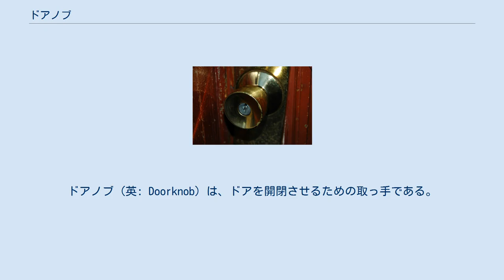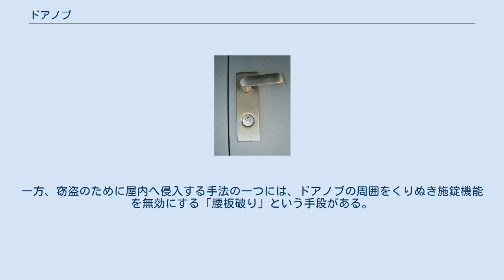ドアノブ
ドアノブ (英: Doorknob) は、ドアを開閉させるための取っ手である。
ドアハンドル(英: Door handle)とも呼ばれる。
 ノブを回転させることによって、ドアとドア枠を結びつけている空錠が外れ、ドアが開くようになる。
握って回転させる動作が必要となるが、高齢者などこの動作が困難となる者が利用する施設や住居などではレバータイプのドアノブが設けられる。
ドアの施錠機構を内蔵するものもある。
接触による感染を防ぐため、病院などでは銅など抗菌性のある素材が使われることがある。
 2013年11月21日、カナダのバンクーバー市は、バリアフリーの観点から、新築の建物へのドアノブ設置を禁止したことを発表（既存の建物に適用されることはないという）。
 部屋の使用者が他の者に意思を表示するためのものとしてドアノブサインがあり、これはドアノブに掛けて用いられる。
企業の会議室などでは「空室」と「使用中」を印刷したもの、ホテルの個室などでは「掃除してください（Please make up the room）」と「起こさないでください（Please don't disturb）」を印刷したものなどが用いられる。
 映画のドアを破壊する突入場面において、しばしばショットガンでドアノブを撃ち抜くシーンが描かれるが、施錠機能を無効にするためは蝶番を撃つことが確実である。
一方、窃盗のために屋内へ侵入する手法の一つには、ドアノブの周囲をくりぬき施錠機能を無効にする「腰板破り」という手段がある。